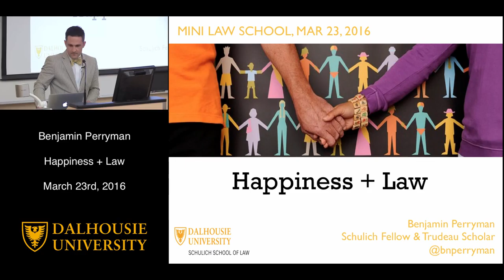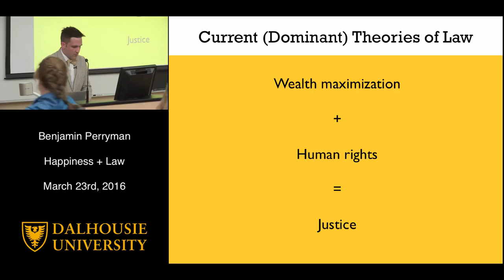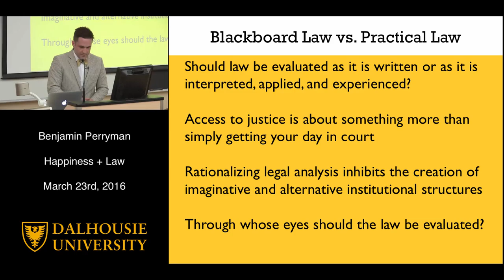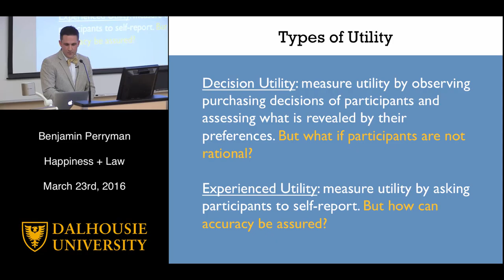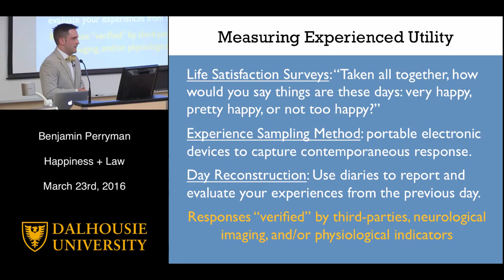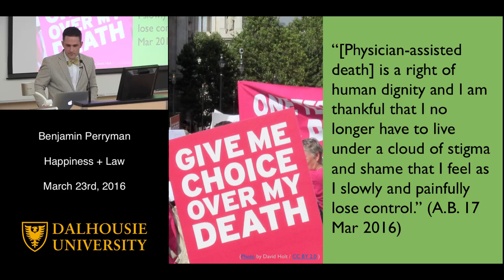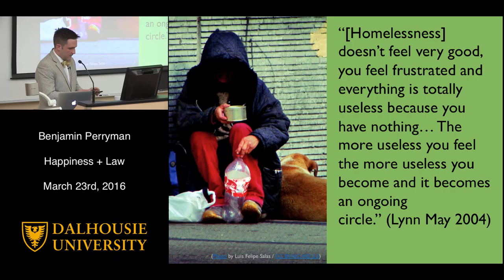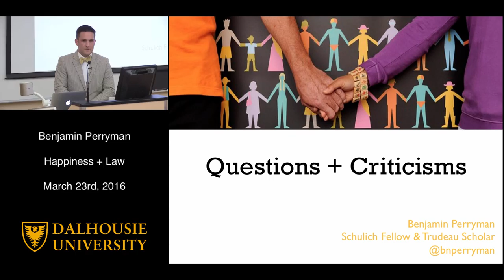Mini Law School - Happiness + Law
What is happiness, how is it measured, and why is it relevant to law? Join Schulich Fellow and Trudeau Scholar Benjamin Perryman for a discussion of the science of happiness – emerging from behavioural economics, positive psychology, and neuroscience – and its application to constitutional law.

Using a variety of scenarios, such as police carding, assisted dying, and the provision of social benefits, Benjamin will explain how research on subjective well-being can be used to critique, challenge, and change how constitutional rights are interpreted and applied in Canada.

Presented by Benjamin Perryman, Schulich Fellow and Trudeau Scholar, Schulich School of Law on March 23, 2016.

MINI LAW SCHOOL is a free series of engaging public lectures that will give you a taste of what a legal education is all about. There's no cost to attend - and better still, no tests to write - just come with a curious ear to listen to fascinating lectures from some of the law school's most talented faculty.